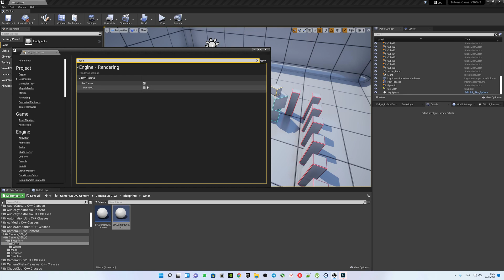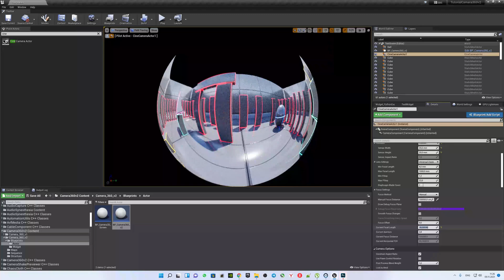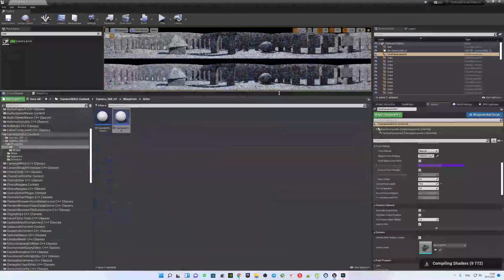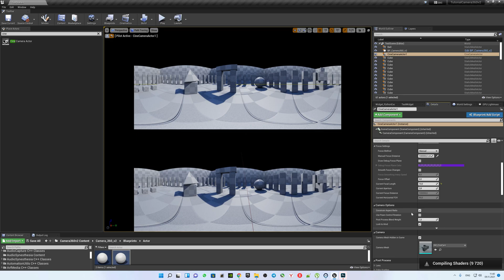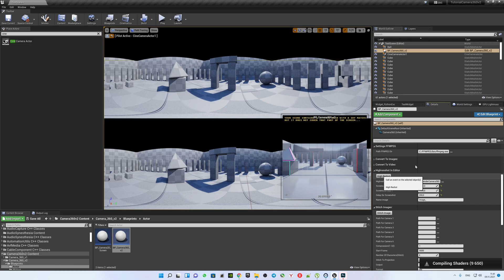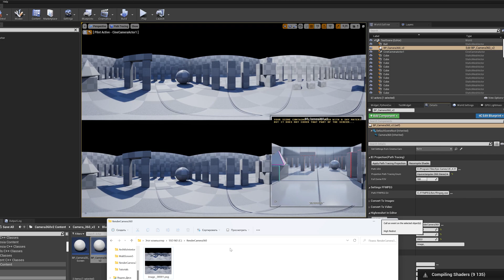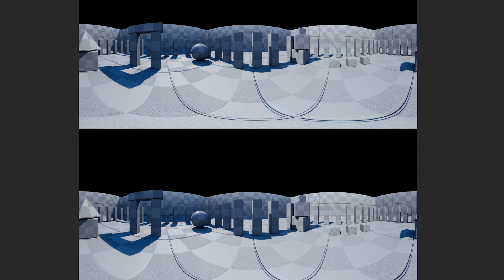Tutorial 3. Camera360v2. Correct Stereo 360 or Fulldome, using PathTracing.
This short video shows an example of activating 360 stereo mode using path tracing in Camera360v2.